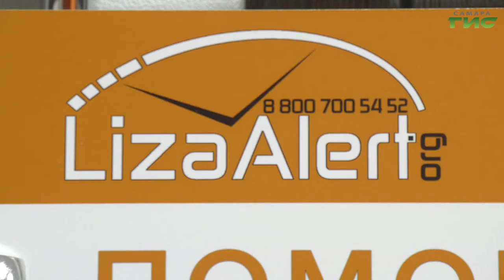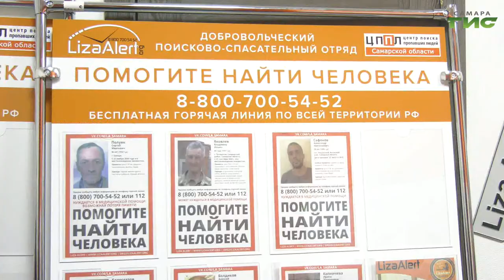Как работают волонтеры самарской "Школы Лизы Алерт"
Они не только помогают найти пропавшего человека, но еще и проводят регулярные лекции, на которых разъясняют, как себя правильно вести, чтобы не стать жертвой преступления. А в этом году "Школа Лиза Алерт" стала победителем Всероссийского конкурса "Доброволец России" в номинации "Помощь детям". С каждым годом число волонтеров, готовых прийти на помощь, растет. Что побуждает людей вступать в ряды этой организации, в нашем сюжете.